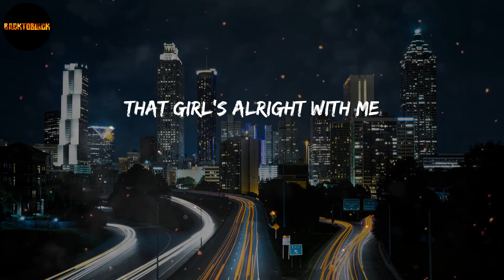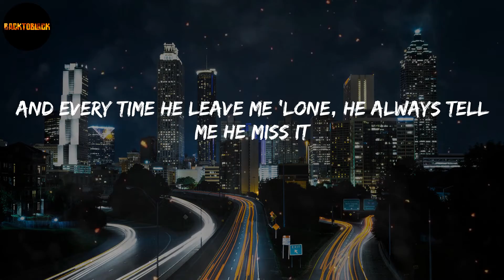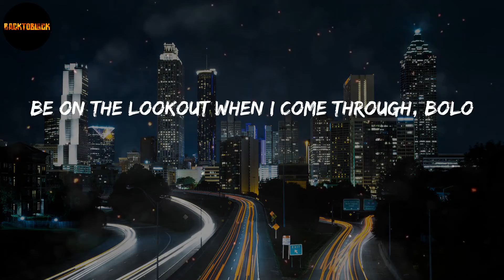Nicki Minaj - Super Freaky Girl (Lyrics)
Lyrics "Super Freaky Girl":
She's alright
That girl's alright with me
yeah
Uh, okay
Oh, whoa
Freak
F-F-Freak